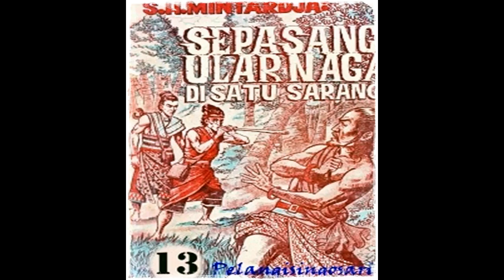Seri Cerita Silat Sepasang Ular Naga di Satu Sarang Jilid 13